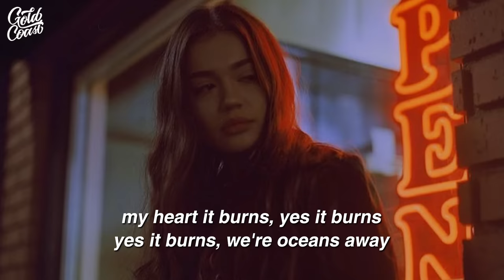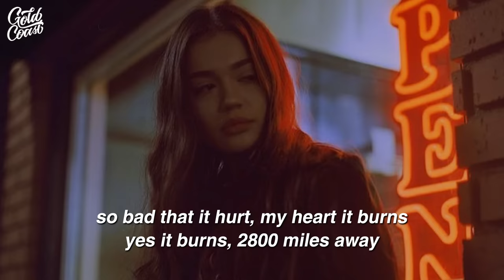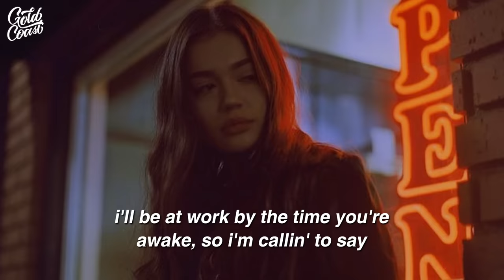Blackbear - NYLA (Lyrics)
Blackbear - NYLA

[Verse 1]
You're in New York, I'm in L.A
I drive to work, you take the train
My heart – it burns, yes it burns, yes it burns
We're oceans away
I'll be asleep by the time you're awake
By the time you're awake

[Chorus]
I know that you're hurt, I know I'm to blame
But I'll make it work, I'll make you stay
Until that day I'm one plane ride away
From New York to L.A., (From New York to L.A.)
I'll be one plane ride away
From New York to L.A., 'til you stay
'Til you stay

[Verse 2]
You're in L.A., I'm in New York
I missed you today
So bad that it hurt
My heart – it burns, yes it burns
2800 miles away
I'll be at work by the time you're awake
So I'm callin' to say

[Chorus]
I know that you're hurt, I know I'm to blame (I'm to blame)
From New York to L.A
('Til you stay, 'til you stay)

[Bridge]
You're in New York
You feel the same

[Outro]
From New York to L.A., I'll be one plane ride away